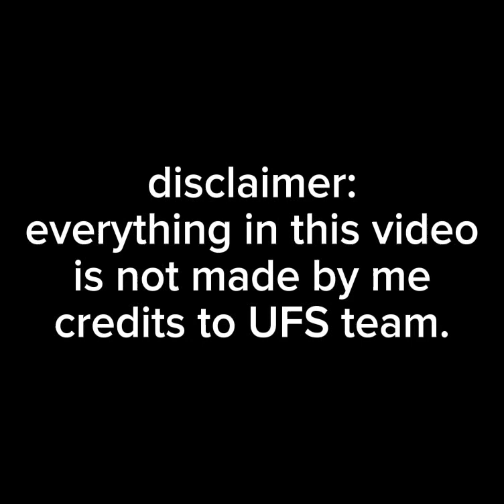[OUTDATED] Undertale: Final Showdown - ruins dust sans' theme (Just started)